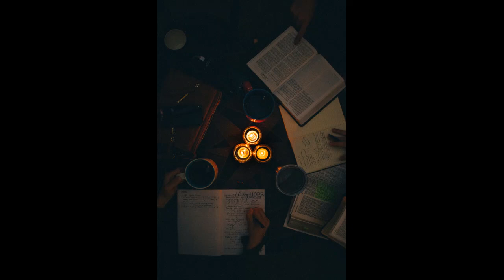Story of the Night - beats to regain focus and relax | chill study mix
The mix is all about overcoming a night full of worries. The exam is here. The deadline is ticking. Its a night of grind and focus is badly needed. This mix will help you regain strength to focus, to relax and to win the night.  For sure you have a story to tell later on, that's the "Story of the Night".

Happy listening. The mix is also good for coffee shop music, as well as lounge music. Some of the tracks are uploaded on my soundcloud account. You are free to download them :)

 00:00 Its Gonna be Alright
 01:54 Unloading the Pressure
 03:55 Deep in the Night
 06:25 Solution Understood
 08:11 At Last

Study, work, relax, meditate while listening to these chill beats.

The tracks are highly recommended for chill beats to study to, chill beats to relax and study to, lofi beats to study to, lofi for studying, lofi study music, chill lofi music is what we need.